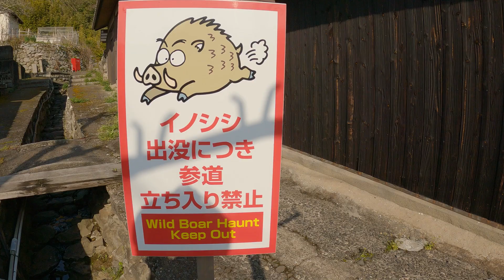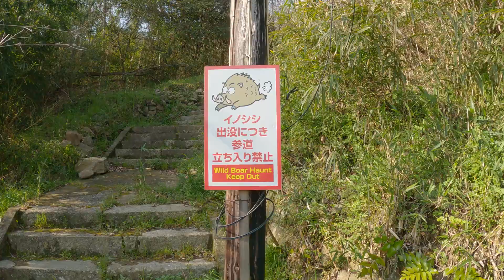Wild Boar (イノシシ): The Terrorists of Japan - Episode 1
After hearing tales of a nearby island shrine overrun by marauding bands of wild boar, I decided to hop on a ferry and investigate. The verdict: they are there, and in large numbers.